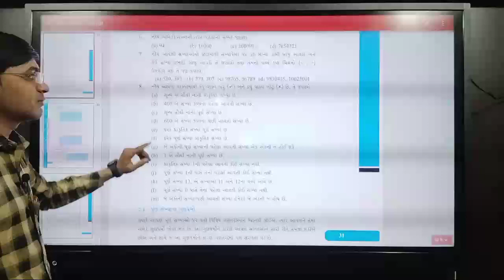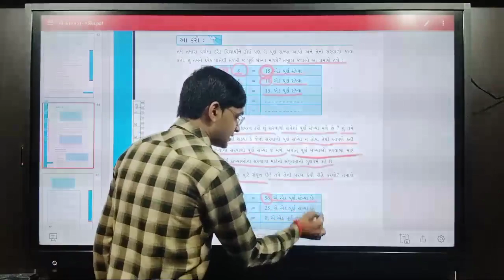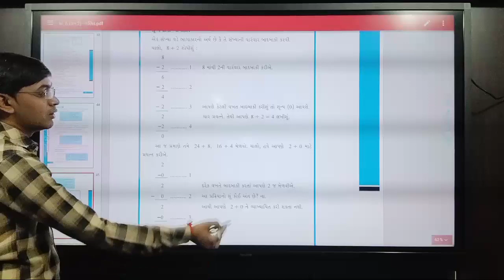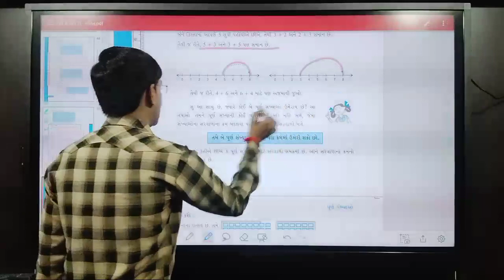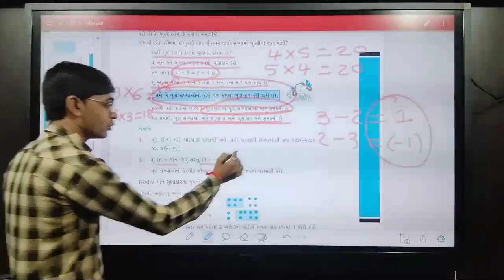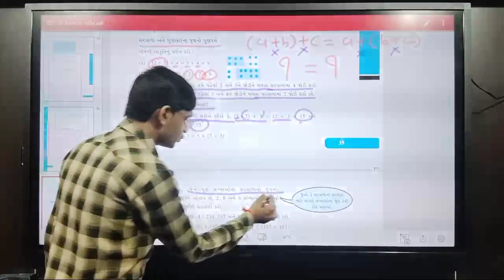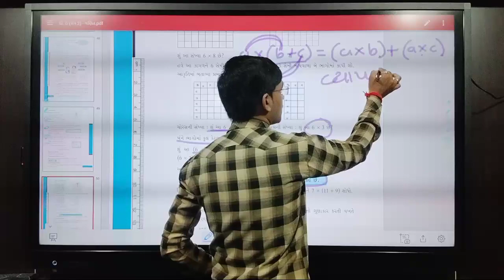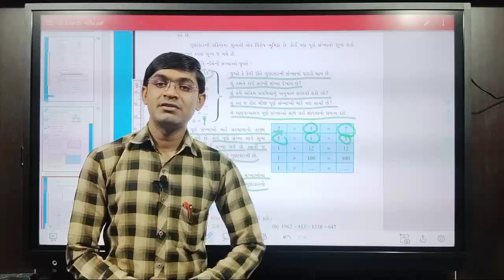ધોરણ-6 ગણિત || ચેપ્ટર-2 પૂર્ણ સંખ્યાઓ || પૂર્ણ સંખ્યાઓના ગુણધર્મો